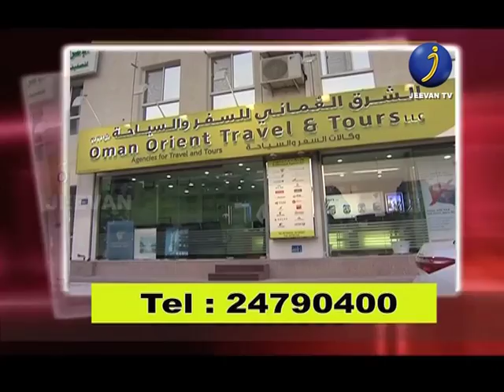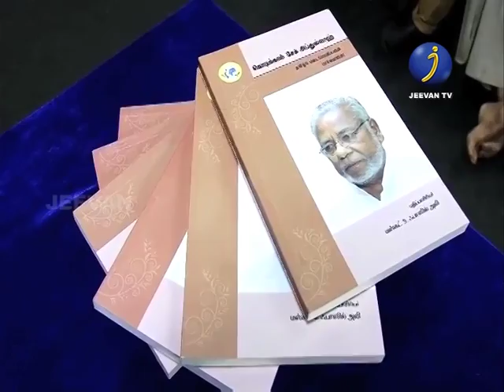jeevan tv omaniyam dec9th episode...watch now @@..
jeevan tv omaniyam dec9th episode...

watch now @@..